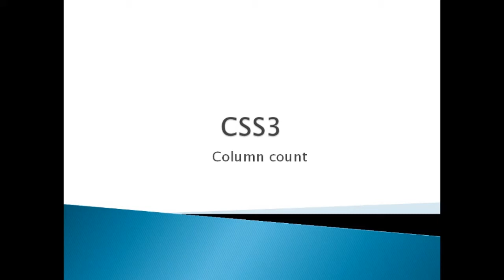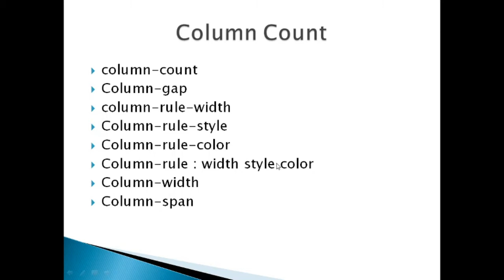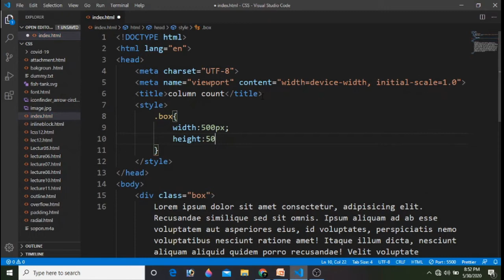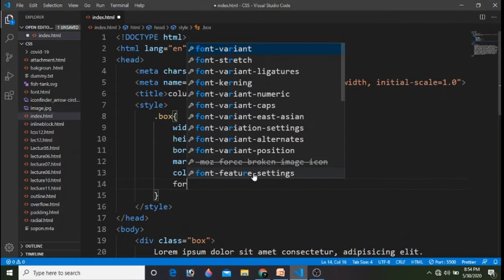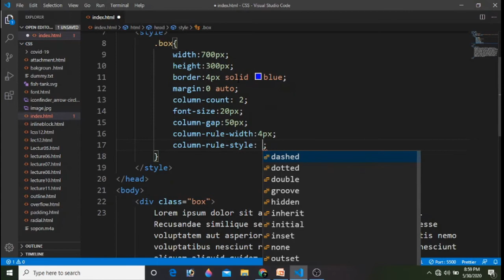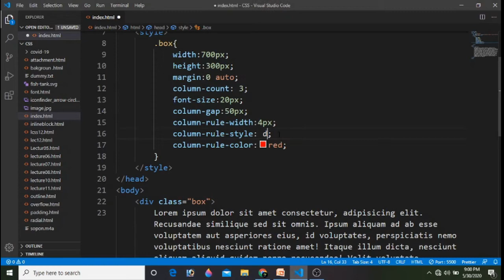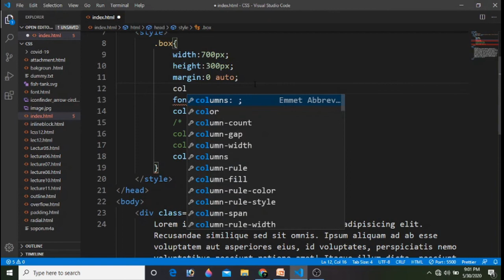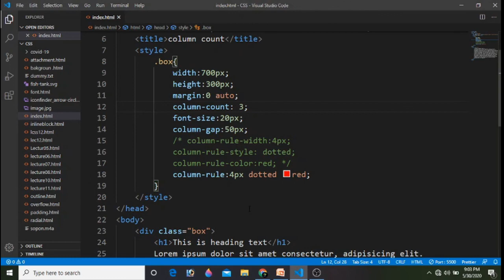33.CSS3 Column Count Property | In Bangla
ওয়েব ডেভেলপিং শিখতে সবার আগে আমাদের একটা মার্ক আপ ল্যাঙ্গুয়েজ শিখতে হয়।যা দিয়ে ওয়েবসাইটের স্ট্রাকচার তৈরি কো হয়। আর সেটার জন্যে আমরা HTML শিখতে হয়। HTML বেসিক থেকে শিখতে নিচের লিংকে ভিডিও টিউটোরিয়াল দেখুন-
 HTML & HTML5 শিখার পর আমাদের CSS শিখতে হয় যা দিয়ে আমরা ওয়েবসাইটে স্টাইল বা ডিজাইন করে থাকি। CSS এর বেসিক থেকে এডভান্সড সকল ভিডিও টিউটোরিয়াল দেখতে নিচের লিংকে ক্লিক করুন-